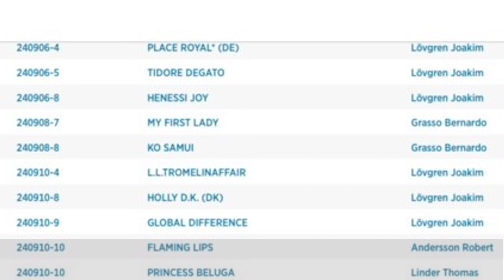Lövgrens Webb-TV Avsnitt 93 Tips o spaning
00:00 Tipset
15:47 Spaningen

Jägersro 240910-8  HOLLY D.K. (DK) Lövgren Joakim
Jägersro 240910-9  GLOBAL DIFFERENCE Lövgren Joakim
Jägersro 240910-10  FLAMING LIPS Andersson Robert
Jägersro 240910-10  PRINCESS BELUGA Linder Thomas
Jägersro 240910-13 k HOLIDAY A.C. Mifsud Tyler
Jägersro 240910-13 k RHIANNON Lövgren Joakim
Jägersro 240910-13 k SERENA ZON Grasso Bernardo
Halmstad 240911-4  REMEMBER ME D.E. (DE) Lövgren Joakim

Film: Amiras Design